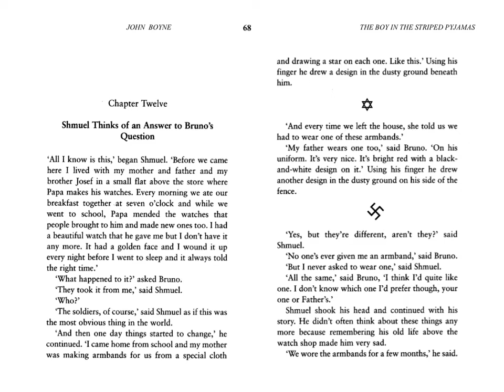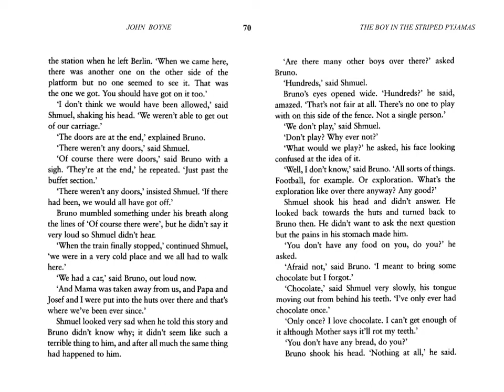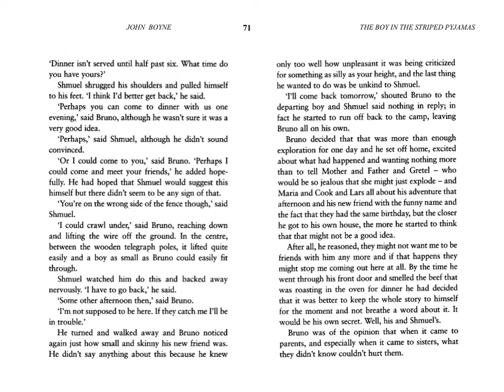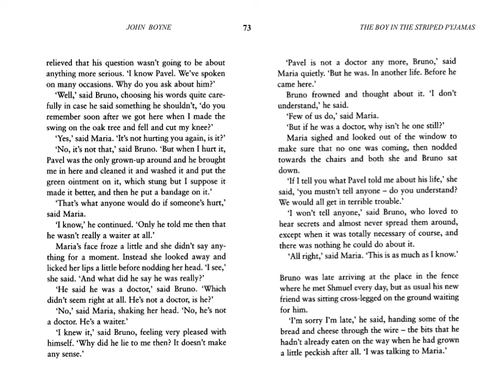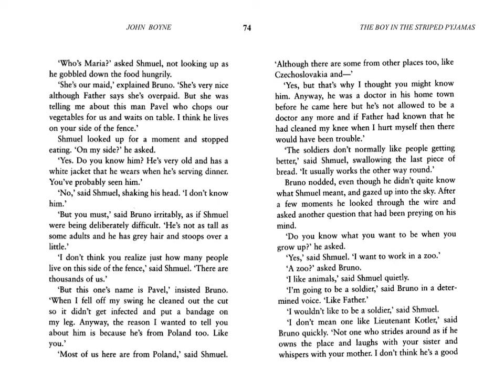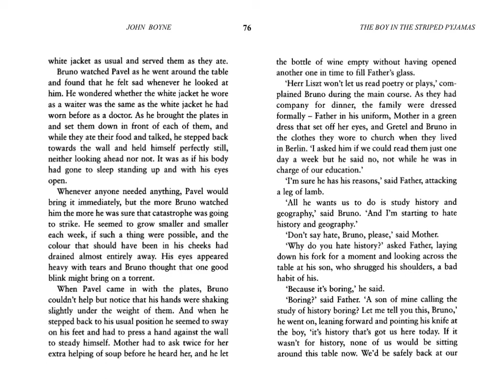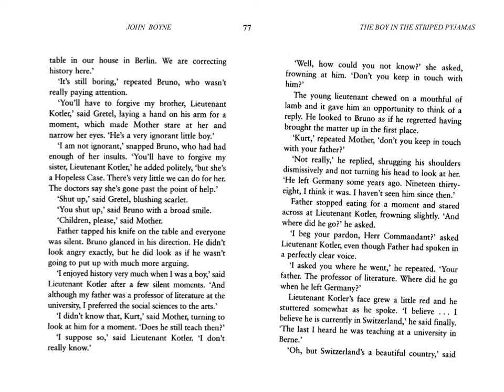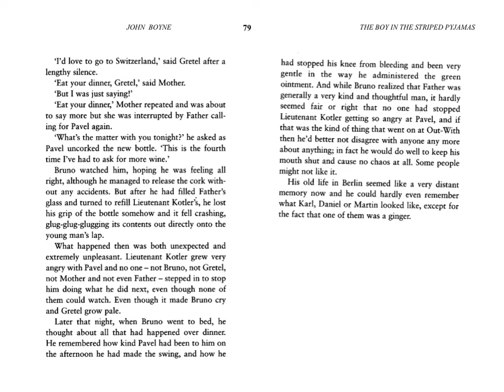The Boy in the Striped Pajamas, Ch. 12-13